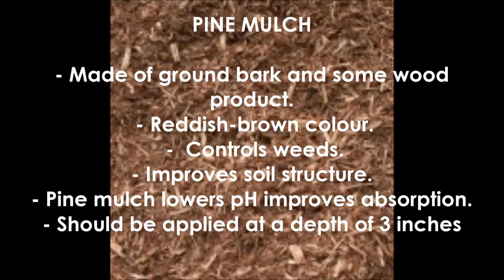Mulch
What type of mulch will you use this year?  Take a look at the different varieties.  Cedar mulch, black mulch, red mulch, brown mulch, playground mulch, pine mulch, hardwood mulch, forest mulch.  Check soilmasters.ca to see what is available in your area.